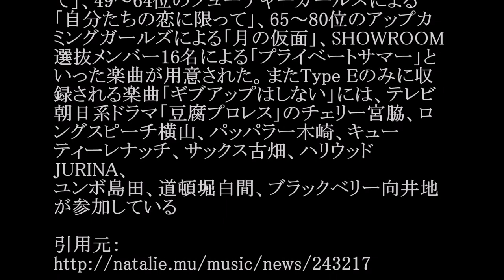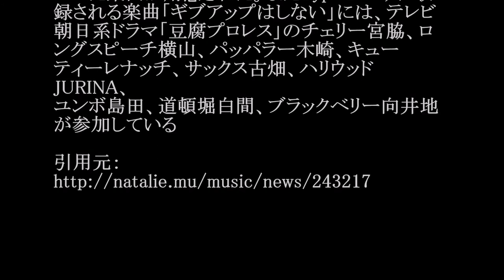AKB48／好きなんだ (49thシングル)#02 JPnews禅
◆PV・MV、関連動画は説明欄から↓
須藤凜々花 結婚をファンに謝罪 徳光和夫が真相激白 170629 AKB48総選挙 バイキング NMB48
◆pr
紹介の連鎖が永遠に続く　?人脈活用術

「好きなんだ」は6月17日に開催された「AKB48 49thシングル選抜総選挙」の結果を反映した作品で、
表題曲には1位の指原莉乃（HKT48、STU48）をはじめとする上位16名が選抜メンバーとして参加している。
今回の発表と併せて公開された表題曲のミュージックビデオは荒天で中止になった総選挙のリベンジとしてオール沖縄ロケで制作され、青い空と海をバックにした“インスタ映え”シーン満載の“女子旅ロードムービー”風に仕上がっている。

シングルはType A～Eの5形態が用意され、共通のカップリング曲「だらしない愛し方」は総選挙17～32位のアンダーガールズが歌唱を担当。
そのほかタイプ別のカップリング曲として、33～48位のネクストガールズによる「戸惑ってためらって」、49～64位のフューチャーガールズによる「自分たちの恋に限って」、65～80位のアップカミングガールズによる「月の仮面」、SHOWROOM選抜メンバー16名による「プライベートサマー」といった楽曲が用意された。またType Eのみに収録される楽曲「ギブアップはしない」には、テレビ朝日系ドラマ「豆腐プロレス」のチェリー宮脇、ロングスピーチ横山、パッパラー木崎、キューティーレナッチ、サックス古畑、ハリウッドJURINA、
ユンボ島田、道頓堀白間、ブラックベリー向井地が参加している

・ Recommended

お勧め動画

公式
ナスd
jkに声かけてみた
守備妨害
月曜日の朝スカート
週刊新潮
カンナさーん
僕たちがやりました
岩崎宏美
月曜から夜ふかし
地震
あの日見た花をまだ僕らは知らない
広島カープ
窪田正孝
河合奈保子
フリースタイルダンジョン
星野源
月曜日の朝、スカート切られた
川栄李奈
釣りよかでしょう
pl花火大会2017
上本
ナラタージュ
さんま御殿
コードブルー1
マライアキャリー
清野菜名
徒然チルドレン フリーおっぽい
知念里奈
吉木りさ
葉月ゆめ
ドクターx
シバの女王